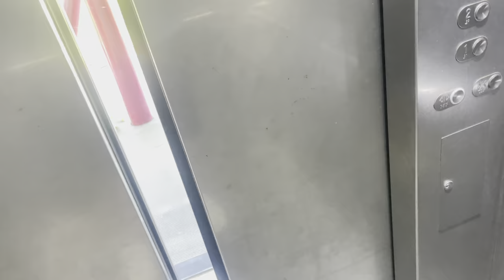Ultimate Singapore Adventure: Sultan Mosque, Merlion Park, Gardens by the Bay & Marina Bay Sands.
Welcome to an unforgettable journey through the vibrant city of Singapore! Join me as I explore some of the most iconic and breathtaking destinations this incredible city has to offer.

🕌 Sultan Mosque: We begin our adventure at the magnificent Sultan Mosque, a stunning architectural masterpiece that reflects the rich cultural heritage of Singapore. Immerse yourself in the history and beauty of this sacred place.

🦁 Merlion Park: Get ready to be enchanted by the mythical Merlion, Singapore's iconic symbol. As we stroll through Merlion Park, you'll witness the majestic fountain and capture panoramic views of the city's skyline, blending modernity with tradition.

🌿 Gardens by the Bay: Prepare to be transported to a futuristic oasis at Gardens by the Bay. Marvel at the surreal Supertree Grove, where nature and technology unite in perfect harmony. Explore the Flower Dome, Cloud Forest, and more, each offering a unique and awe-inspiring experience.

☁️ Marina Bay Sands SkyPark: The adventure continues as we ascend to the dazzling Marina Bay Sands SkyPark. From the soaring heights of this architectural wonder, you'll be treated to breathtaking vistas of the city's skyline, with the glittering waters of Marina Bay below.

Join me on this captivating journey as we uncover the hidden gems and iconic landmarks that make Singapore a truly remarkable destination. Whether you're a seasoned traveler or armchair explorer, this video promises an immersive experience that will leave you inspired and in awe of Singapore's beauty.